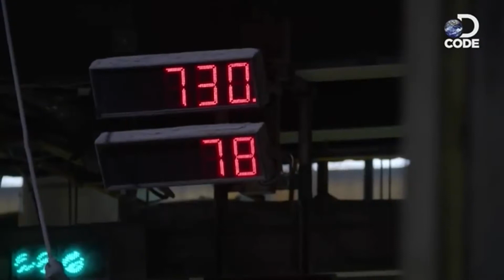GOING THROUGH YOUR BIN the first step to living sustainably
In this video I talk all about going through your bin, what to do with your waste and reducing your waste. Remember, the most sustainable item is the one you already own. I hope this video answers some questions many of you ask about what to do with your waste and where to start your sustainability journey and find value in my tips and further reading listed below
I really hope you enjoyed this video and as always if you have any video ideas for me please leave them in the comments down below and please share all things waste reduction down below with this beautiful community so we can all grow together